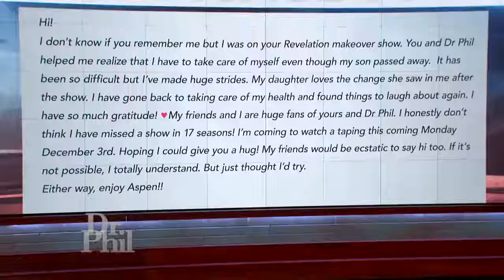Robin McGraw Surprises The First Woman Who Used The Robin McGraw Revelation Products With A Gift …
Robin McGraw surprises the first woman to try the Robin McGraw Revelation Luxury Skin Care Collection with a Holiday Gift Box to brighten her skin – and her holidays.